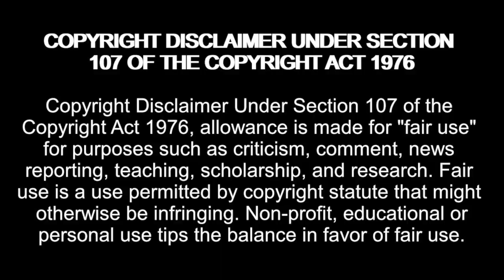The STUPIDITY Behind Bina's Answer To Marcus! Seeking Sister Wife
Amazon Wishlist:

madziemedia

reacting to Seeking Sister Wife Season 4 Episode 3 Can't Clip These Wings (June 20, 2022) Full Episode HD